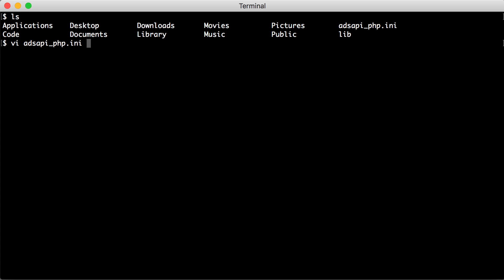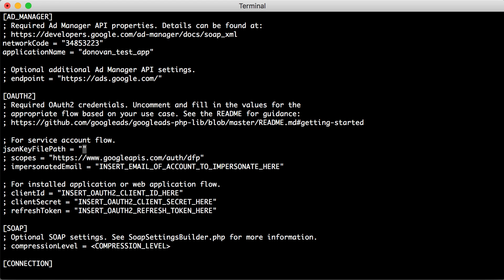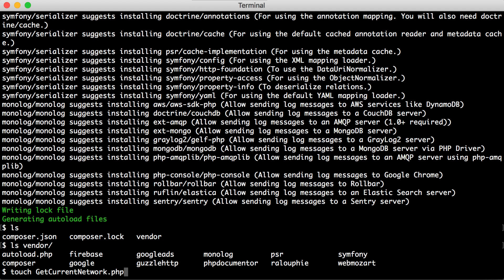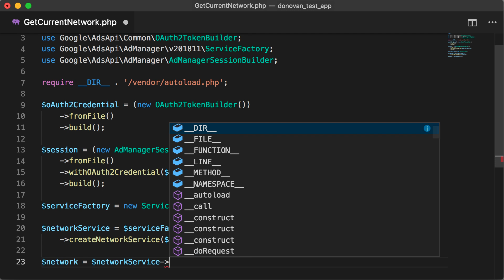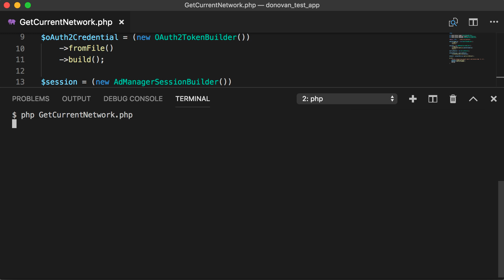Making Requests to Google Ad Manager API with PHP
In this video, we'll cover how to make a basic request to the Google Ad Manager API with Google's client library for PHP.